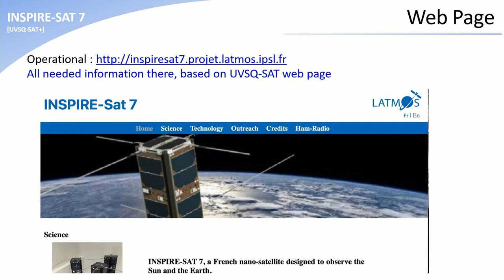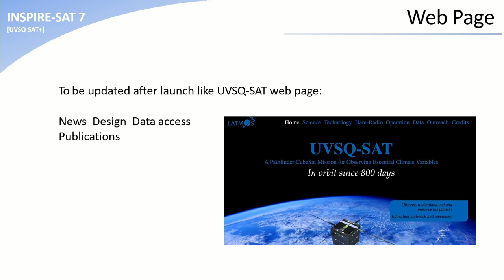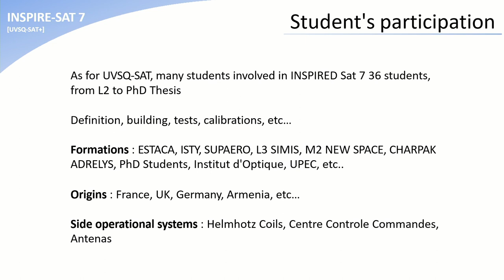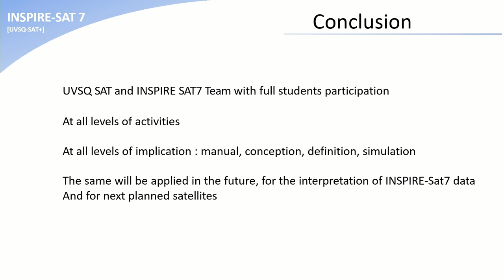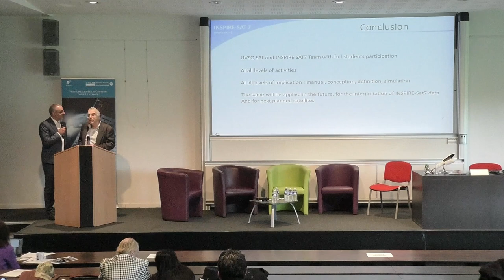[REPLAY] Présentation des aspects pédagogiques mis en œuvre autour du programme "Petits Satellites"